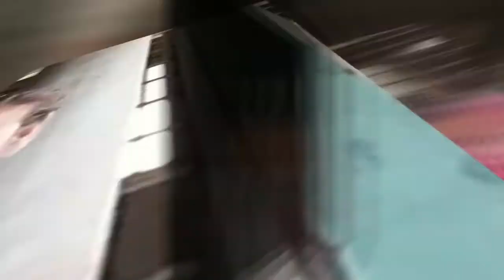2014 Talladega Mission Team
This BMDMI Mission Team traveled to Jesus de Otoro, Honduras